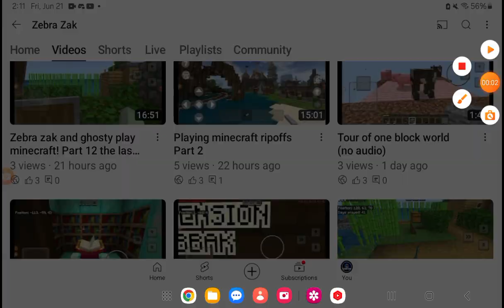Zebra Zak OFFICAL CHANNEL TRAILER